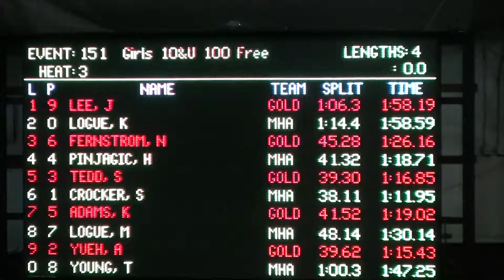JL Round Robin 100 Fr 011715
1:58.19 vs. 1:30.99 8yr A time at 7yrs old.

Jami's first 100 yard race!  I thought she was going to drown but she survived and actually did well!  Excellent job baby girl.